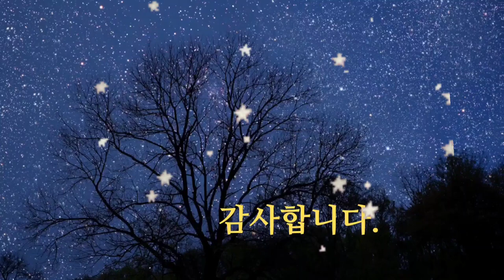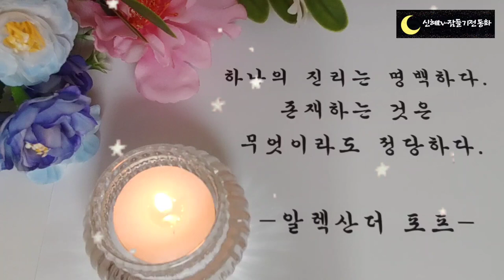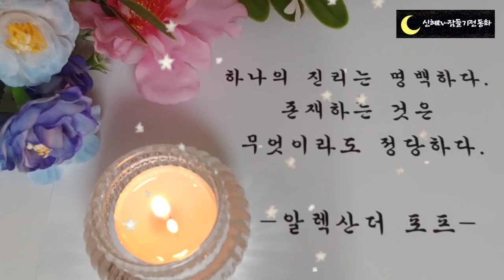🌜듣다보면 잠드는 옛날이야기🌛/쥐똥 물똥 이야기/중간광고없음/전래동화/옛날이야기/동화/잠자리동화/오디오북/신혜tv/고전/전설/야담/동화모음/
쥐똥 물똥 이야기(0:00)
왕을 말린 충신(6:15)
구렁이가 된 누렁이(12:40)
호랑이와 나무꾼(21:14)
파리잡다가 넘어진 구두쇠(37:35)
밤나무 덕분에 건진 목숨(50:47)
소가죽 쓴 원님(58:45)
이야기정리,의견(1:02:36)

고렁이가 된 누렁이 이야기는 구렁 고개에 관한 이야기입니다.
우리나라는 산이 많은 나라여서 산이 병풍처럼 둘러쳐진 곳이 많고 그러한 곳에는 마을과 마을을 이어주는 고개가 있습니다.
그 고개는 보통 사람이 만나거나 사람과 동물이 만난다는 재미있는 이야기가 전해지는 곳이랍니다.
구렁이가 된 누렁이 이야기에서는 구렁이가 그 고개를 넘어갔지요.
오늘도 고개에 얽힌 재미있는 이야기 들으시면서 편안한 잠자리 되시기를 바랍니다.